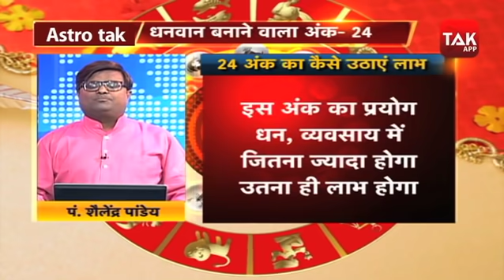24 नंबर जीवन में करेगा चमत्कार | Shailendra Pandey| Astro Tak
24 का अंक पूरी तरह से लाभ और सफलता का अंक माना जाता है...यह अंक एक तरह से नकारात्मक ऊर्जा खत्म करता है... बहुत सारे अंकों की गड़बडियों को इस अंक के प्रयोग से दूर किया जा सकता है...लेकिन यह अंक व्यवसाय और धन की प्राप्ति के लिए बहुत लाभदायक होता है ... तो इस वीडियो में ज्योतिर्विद शैलेंद्र पांडेय से जानते हैं कि कैसे 24 नंबर जीवन में करेगा चमत्कार ...ShailendraPandey AstroTak, (Ask a Question)